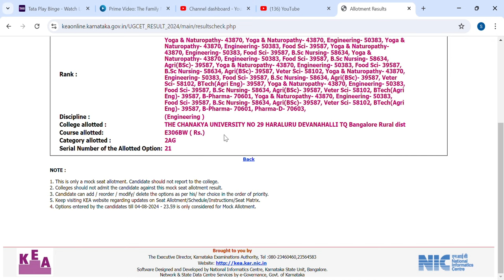KCET MOCK ROUND RESULT|BIG SHOCK|U MUST KNOW THIS|students solution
Upi id:hatersvtu@ybl